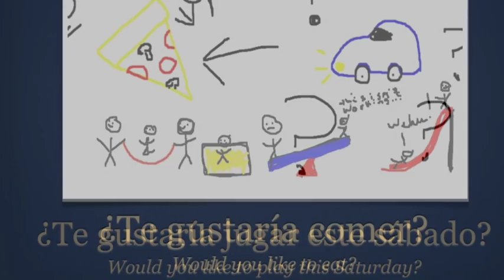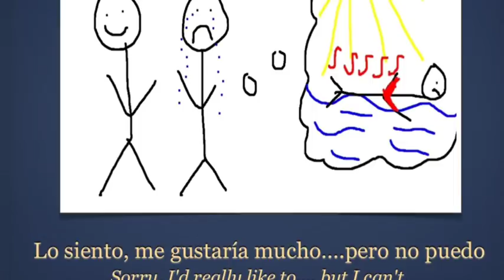4B Invitation Song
To to the tune of "Superstition" by Stevie Wonder; lyrics rewritten by Erin Parris-Dallia; art by West MS Spanish students 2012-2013.